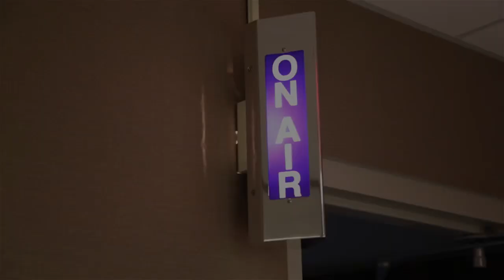Blind Bike Trials Motivational Speaker Matt Gilman on 98 Rock, Tour De Cure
Motivational speaker, Matt Gilman  interview on Baltimore’s  rock radio station, 98 rock. Matt talks about how he'd rides a bike and how he helps raise money for the charity fond raiser bike ride called the tour de cure. This was matts second interview on the 98 rock morning show. To find out more about matt, go to his website at blindbiketrials.com